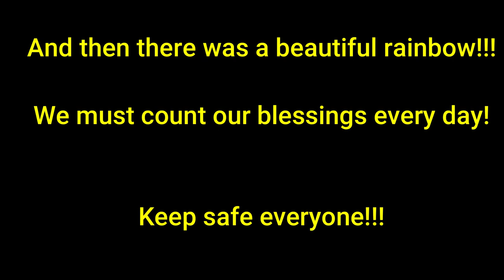Flooding situation ~ not a good day :/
We've had terrible weather here in PA...and we didn't escape.  Terrible flooding from a creek overflowing its banks.  I took my 'go bag' and WENT!!!
YIKES!!  It was very scary!!